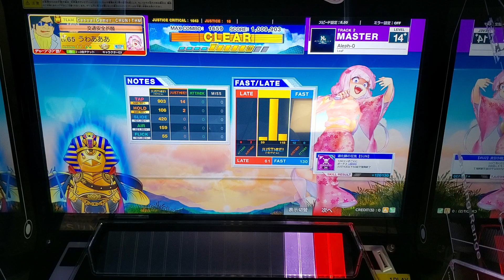[CHUNITHM] Aleph-0 (MASTER) ALL JUSTICE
CATEGORY : VARIETY
DIFFICULTY : MASTER
LEVEL : 14+ (14.7)
OPTION : -
2023/09/17 Recorded